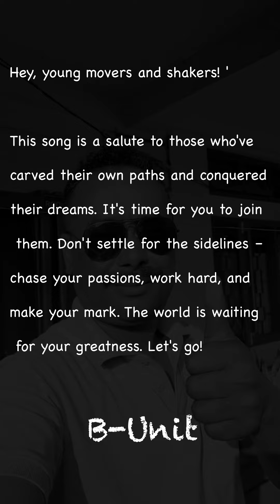B-Unit : Gurapto Gurapto | Guru Ken | Ripulso Tindiya | Gichik Ku | Arunachal Pradesh